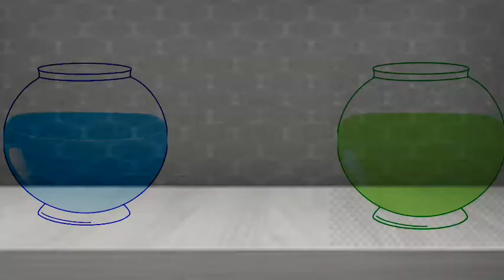இருவரில் யார் உயிர் பிழைப்பார்? | புதிர் | riddles | தமிழ்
உங்கள் விடைகளை  comment ல் பதிவிடவும்
சரியான விடைகளை கூறுபவர்கள் அடுத்த வீடியோவில் பதிவிடபடுவீர்கள்
AND CLICK BELL.